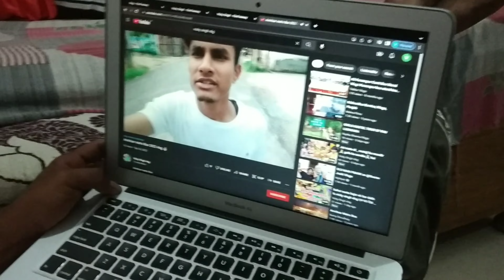How to verify channel (and video edit) 🤦🏻‍♂️👌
video edit app
video edit karne wala app
video edit song
video edit kaise kare
video edit karne ka app
video edit alight motion
video edit kaise kiya jata hai
video edit best app
channel verify kaise karen
channel verify kaise karte hain
channelverifykaisekare 2022
channel verify kaise hota hai
channel verify number change kaise karen
channel verify karne se kya hota hai
channel verify hai ya nahi kaise check kare
how to verify youtube channel a 2022
how to verify instagram account
how to verify facebook account
how to verify aadhaar in poshan tracker
how to verify apple id
how to verify signature in aadhar No card
how to edit youtube videos
how to edit tiktok video